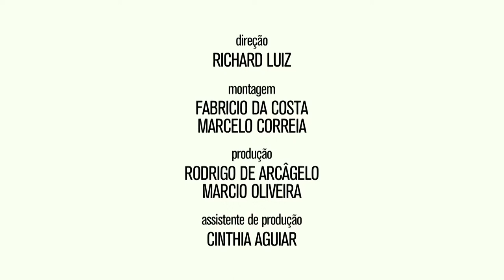Sissa Spring Summer 2018 Sao Paulo Fashion Week